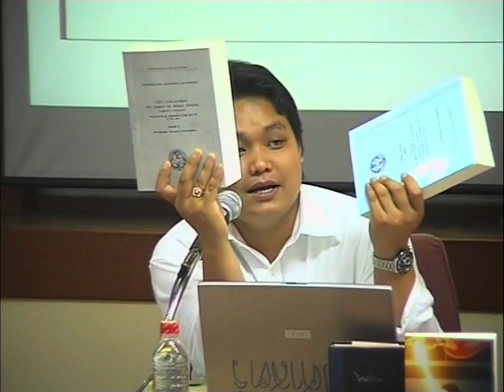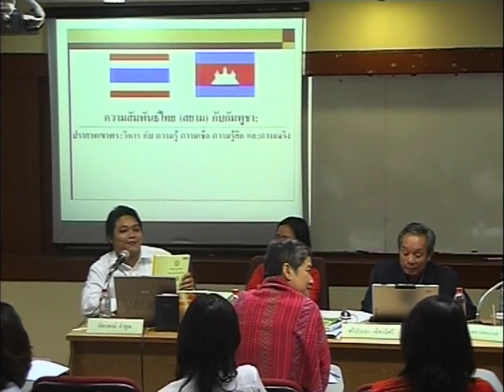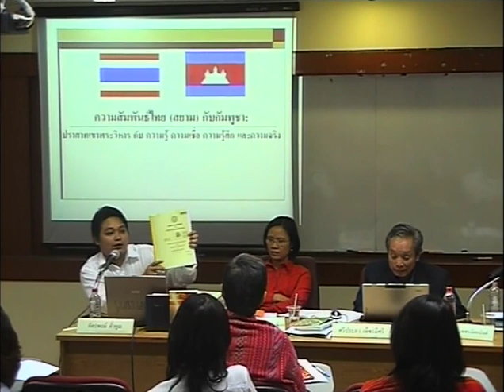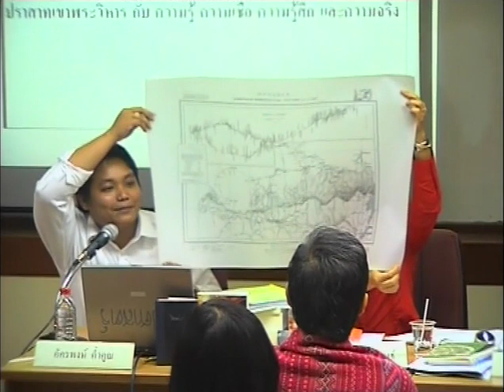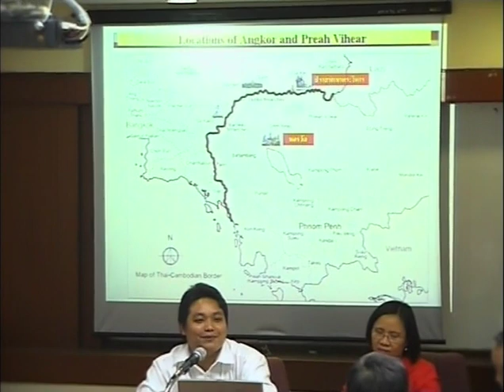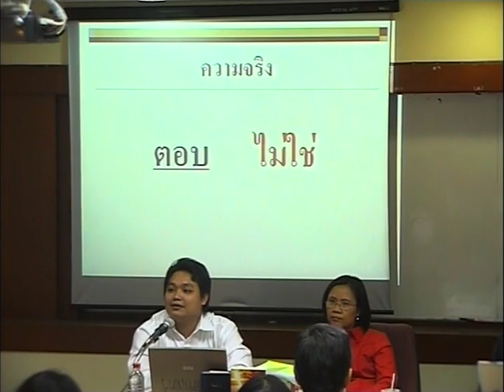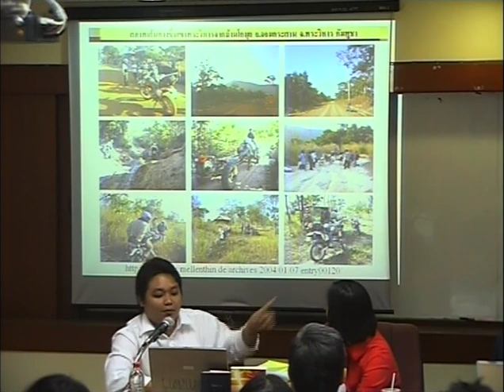ความสัมพันธ์ไทย/สยาม-กัมพูชา (14/24)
ความสัมพันธ์ไทย/สยาม-กัมพูชา
ปัญหาปราสาทเขาพระวิหาร กับ การทูตไทย
วันศุกร์ที่ 23 มกราคม พ.ศ.2552
ห้อง 201 คณะศิลปศาสตร์ ท่าพระจันทร์